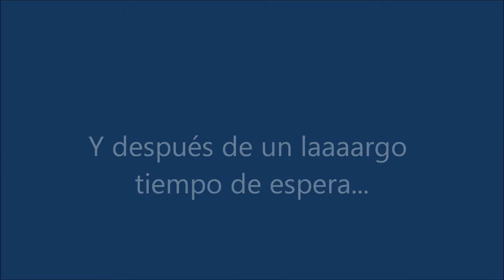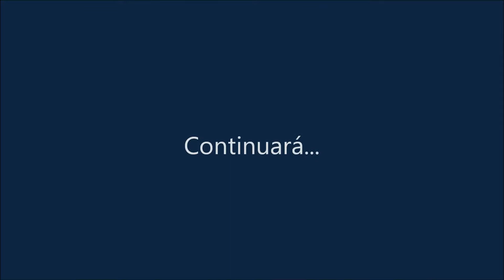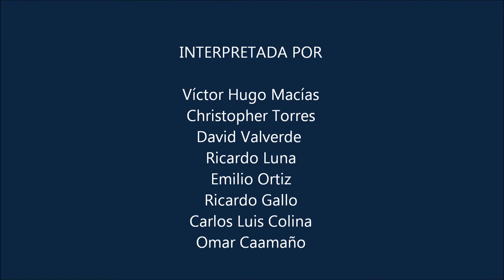Proyecto-Video de HCD2012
Video del proyecto HCD creado con el propósito de ser viral!!!..